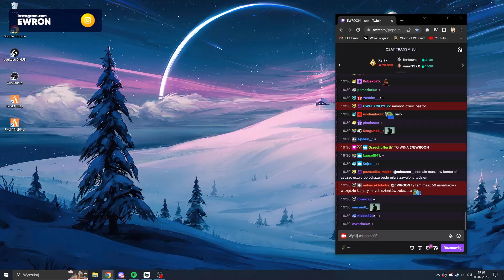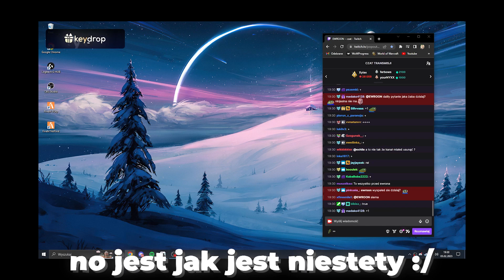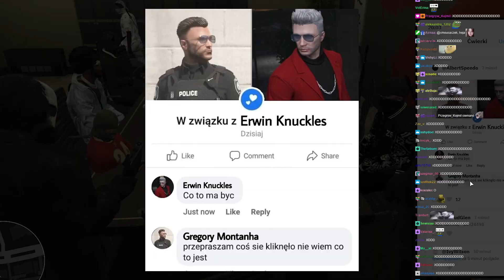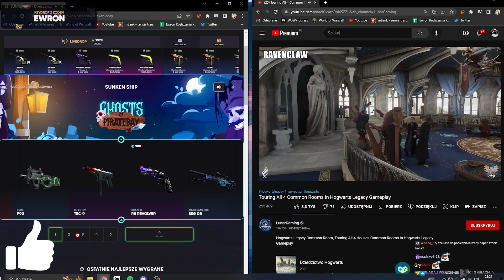POWRÓT KRACKERSA, oraz WJAZD DO KASYNA (FUNNY MOMENTS #235)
Hejka dzisiaj zobaczycie jak Ewron gra w GTA RP! Erwin razem z ekipą, wjeżdżają do kasyna, a także Krackers powraca do miasta i już na starcie zaczyna od faila...